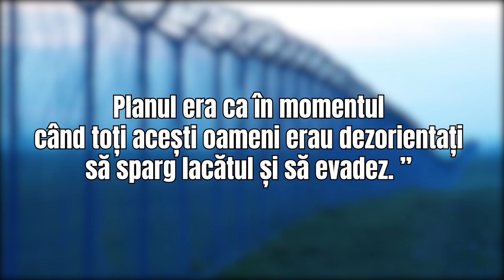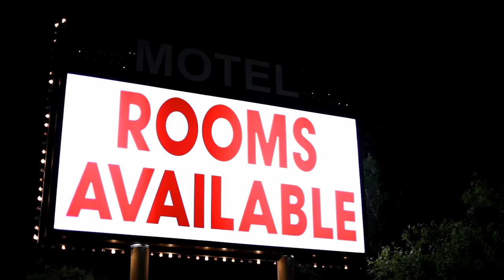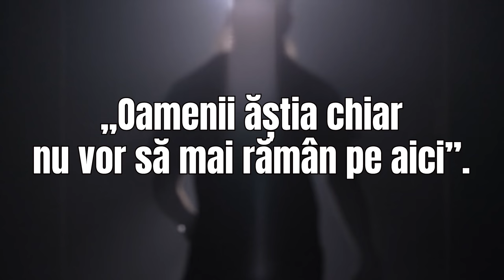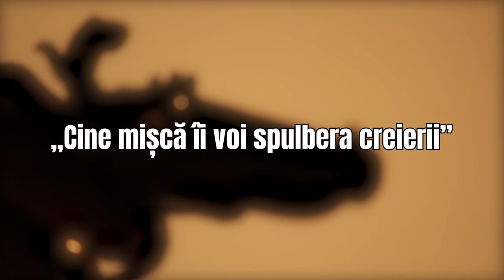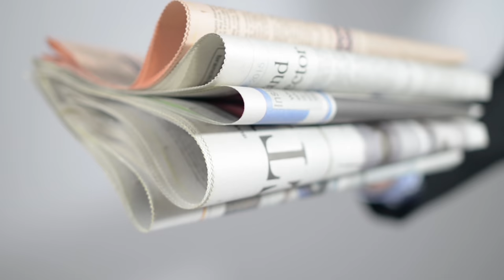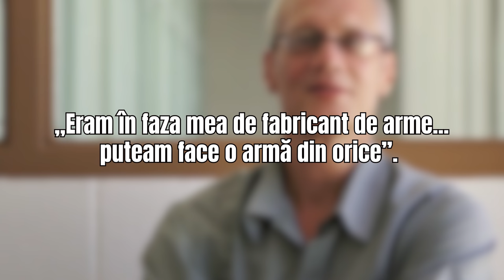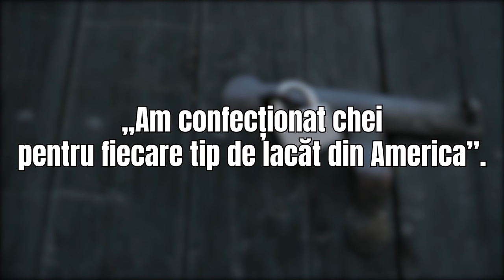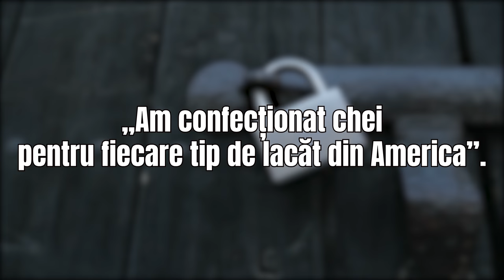Povestea Omului Ce Evadeaza Din Orice Inchisoare